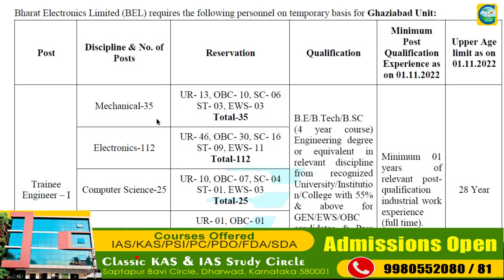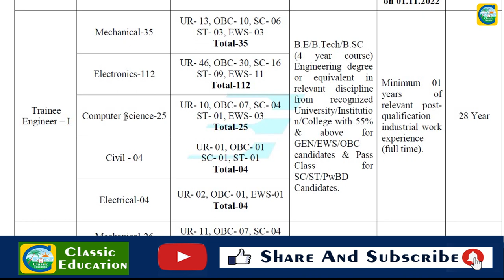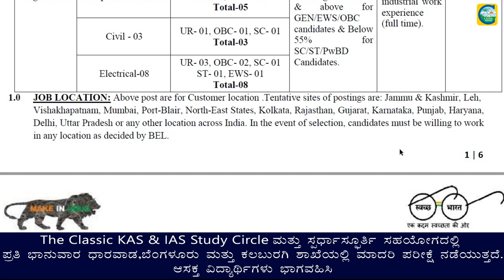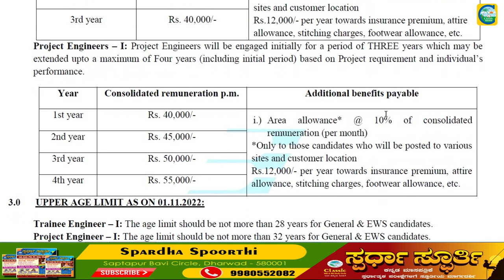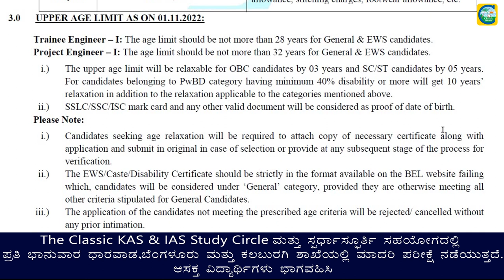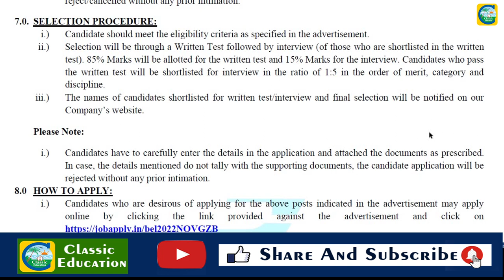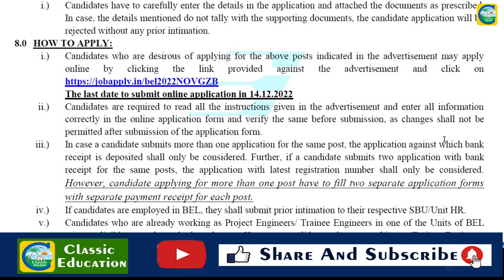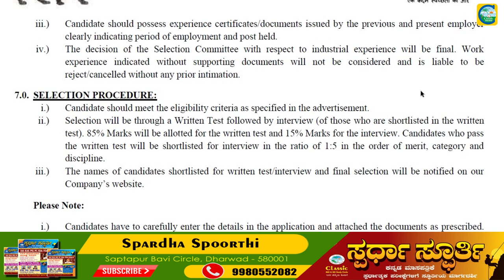Bharat Electronics Limited (BEL) Jobs||Classic Education||Job junction